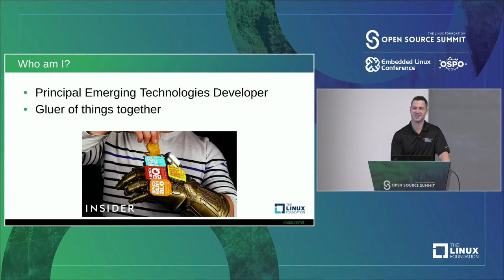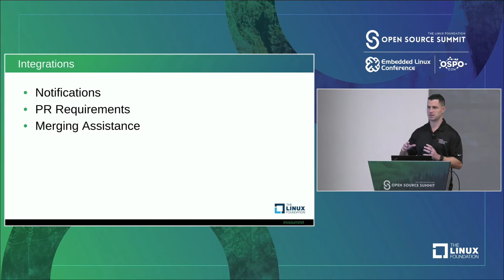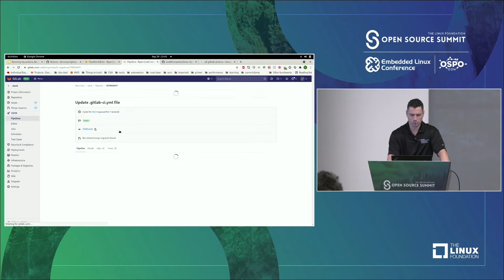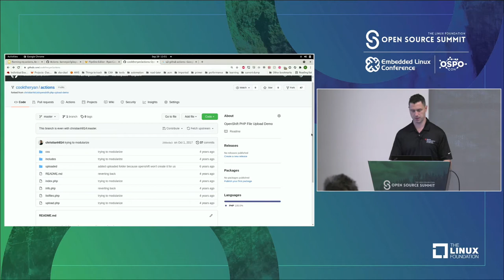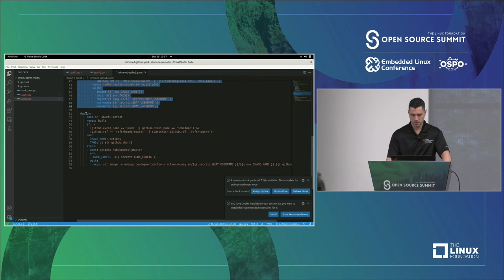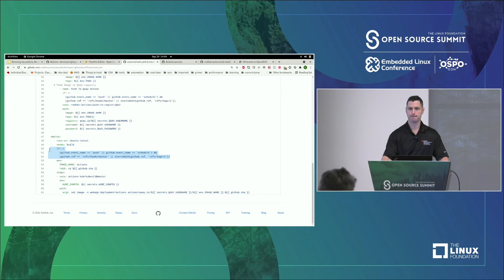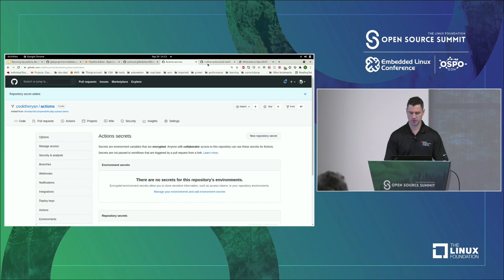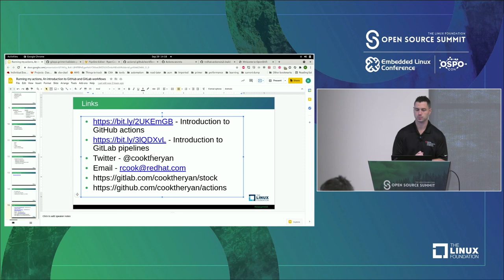Running My Actions: An Introduction to GitHub and GitLab Workflows - Ryan M Cook, Red Hat